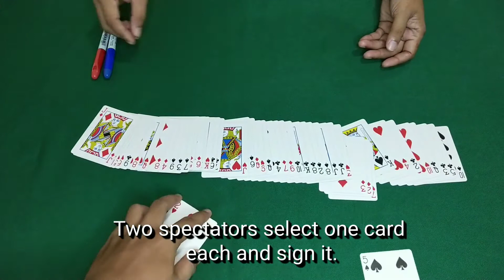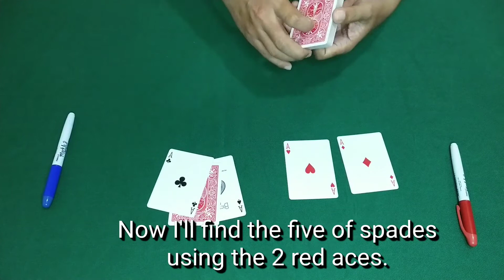Card Metamorphosis | Switching Sandwiches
Two selected signed cards switch places between aces just like the famous illusion called the metamorphosis. I learned this trick from Michael Ammar's book.